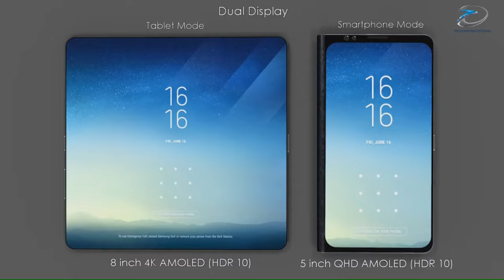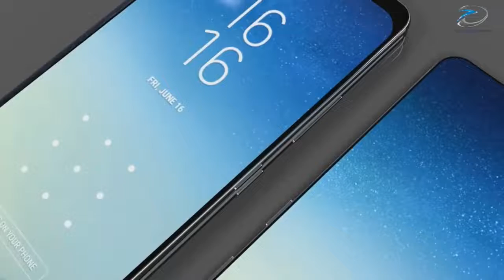samsung galaxy x foldable phone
The Samsung Galaxy X mobile features a 5.0" (12.7 cm) display with a screen resolution of Full HD (1080 x 1920 pixels) and runs on Android v7.0 (Nougat) operating system.

The device is powered by Quad core (2.4 GHz, Dual core, Kryo + 2 GHz, Dual core, Kryo) processor paired with 6 GB of RAM. As far as the battery is concerned it has 4000 mAh. Over that, as far as the rear camera is concerned this mobile has a 18 MP camera .

Other sensors include Light sensor, Proximity sensor, Accelerometer. So, does it have a fingerprint sensor? No, it doesn't. For graphical performance that can make games run smoothly, this phone has got an Adreno 540 GPU.